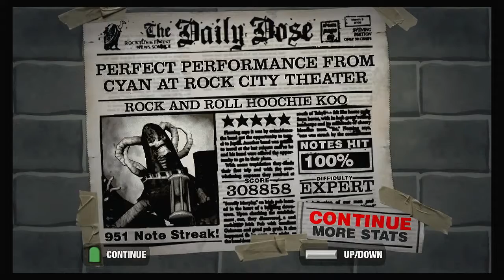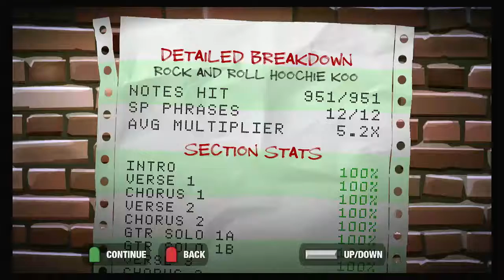GH2 Xbox: 'Rock and Roll Hoochie Koo' FC (308,858)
FC 9/10

I put this song off for so long because I wanted to get a really good score. I've hit every squeeze individually before, but this run I missed the last 3 sadly. I guess I'll have to come back for a better score at some point.